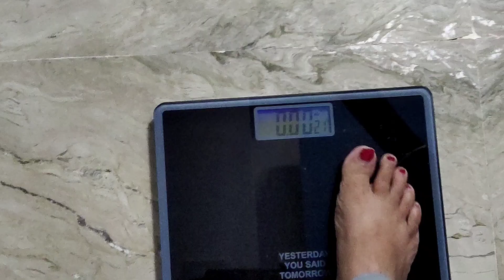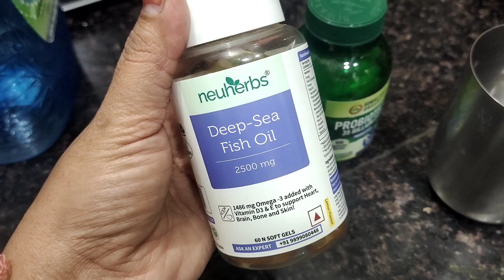Week 1:- Weight Loss Challenge | Best For Weight Loss | Lose 3 to 5kg in a week